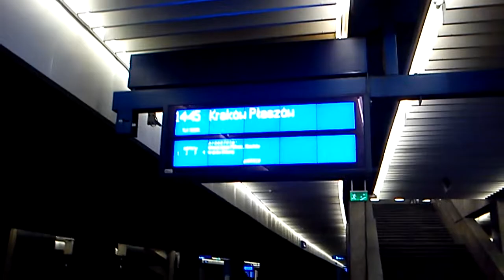EP09-039 z TLK Warmia 53100 odjeżdża ze stacji Warszawa Centralna.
EP09-039 z TLK Warmia 53100 relacji: Olsztyn Główny-Kraków Płaszów odjeżdża ze stacji Warszawa Centralna.
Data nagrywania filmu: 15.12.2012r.